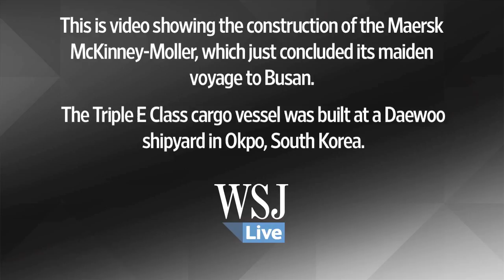Time Lapse Video of Cargo Vessel Construction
Time lapse video shows the construction of the Maersk McKinney-Moller, which just concluded its maiden voyage to Busan. The Triple E Class cargo vessel was built at a Daewoo shipyard in Okpo, South Korea.